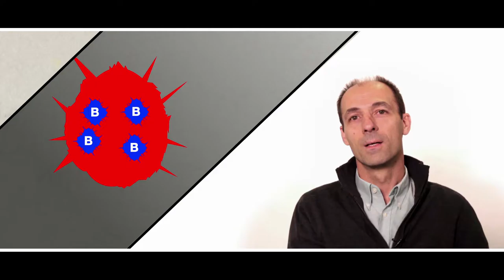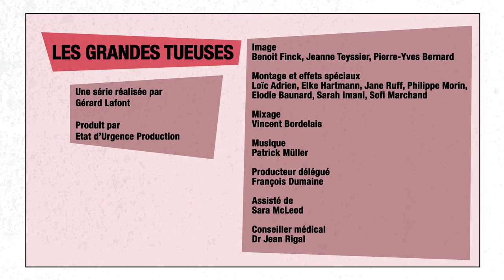INFECTION RESP FUTUR